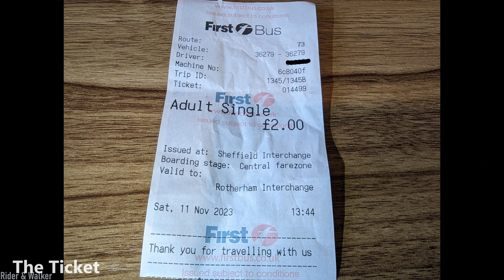South Yorkshire | Bus 73 Sheffield to Rotherham | November 2023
Views from the upper deck of bus 73 from Sheffield to Rotherham, UK. This bus accepts contactless payments as well as cash payment.

Bus: BDI2 TDU | 36279
Manufacturer: Volvo
Company: First Bus

Filming location: South Yorkshire, UK